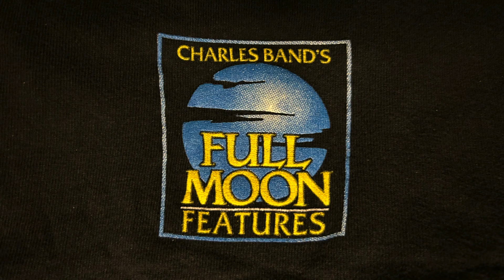JesterMikey Gets Two More Special Puppet Master Replicas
Two more get added to JesterMikey's Puppet Master, or better yet, Full Moon Replica Collection. They are The Madam Adon Puppet, and The Collection Puppet. Two more Evil Puppets from the Puppet Master Action Lab Danger Zone Comic Book Series. However, these two puppets do not appear in any of the Puppet Master Films. These are made from JesterMikey's good Friend. Enjoy!